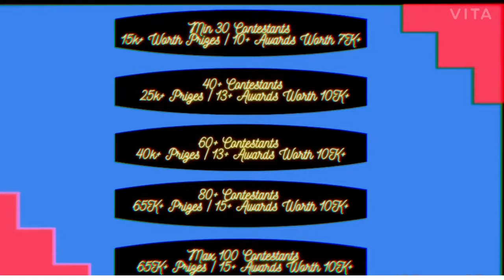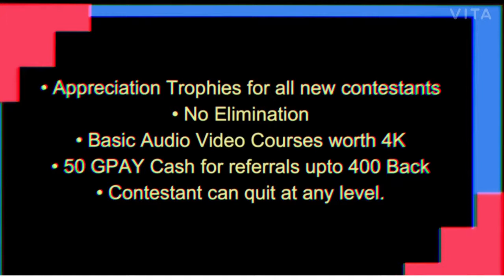Musiqathan | Mega Battle Challenge | Episode 4 | DIVYASHREE S MUSIQ0009